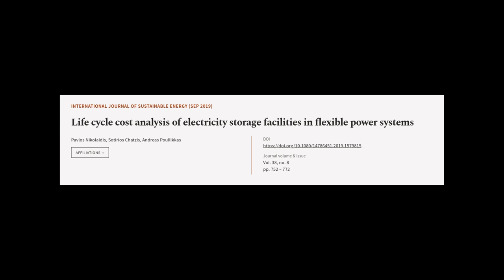Life cycle cost analysis of electricity storage facilities in flexible power systems | RTCL.TV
### Keywords ###

### Article Attribution ###
Title: Life cycle cost analysis of electricity storage facilities in flexible power systems
Authors: Pavlos Nikolaidis, Sotirios Chatzis ,and Andreas Poullikkas
Publisher: Taylor & Francis Group
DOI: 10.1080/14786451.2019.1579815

### Video Timestamps ###
0:00:00 - Summary
0:00:55 - Title
0:01:01 - Tail
0:01:05 - End